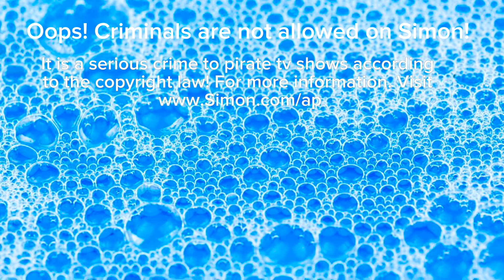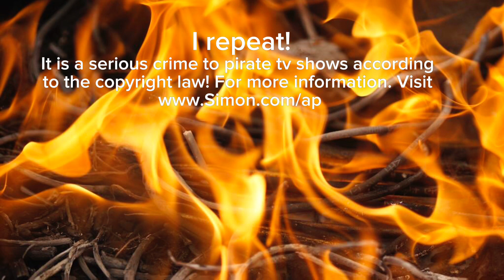Simon anti piracy screen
Request from @palomanavarrete4583